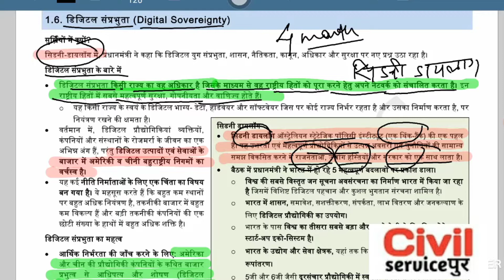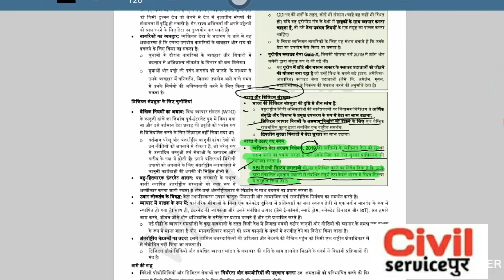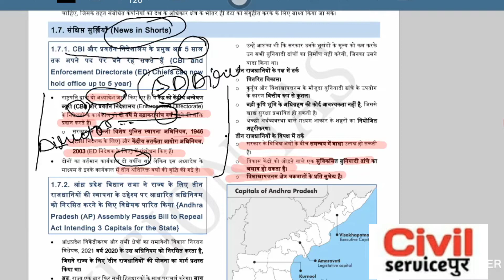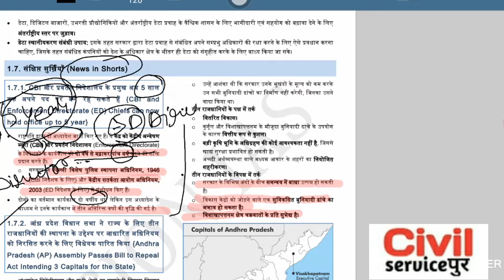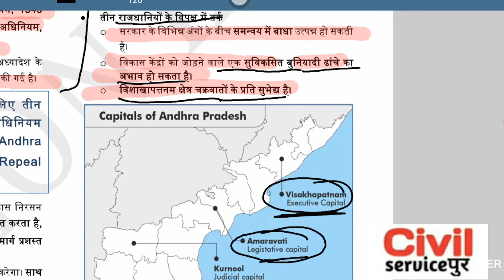| today current affairs | Digital Sovereignty | vision ias daily basis current affairs|UPSC CSE-2022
vision ias daily basis current affairs,
digital sovereignty,